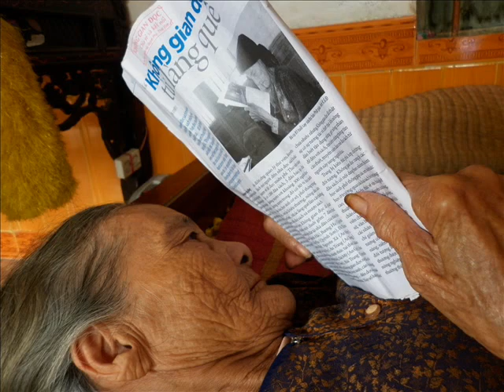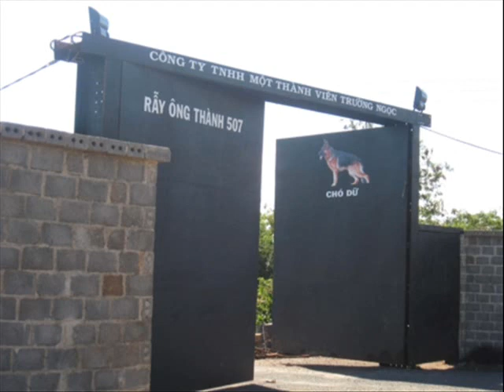Nhà mẹ Lê-Thạch Lam-mc Trần Thiện Tùng.wmv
Đọc sách giữa trưa
Nhà mẹ Lê
truyện ngắn của Thạch Lam
đọc : mc Trần Thiện Tùng
ảnh : Tùng Cường, sưu tầm